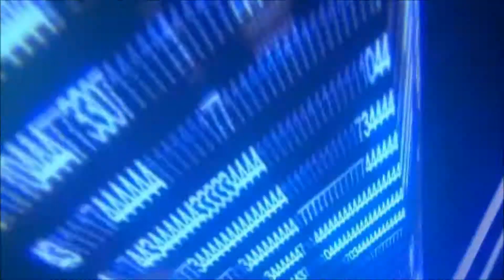Matinal Motera Ricardo Tormo Canals 2014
Concentració de motos Canals.
Ixida a la volta ON BOARD (gopro)